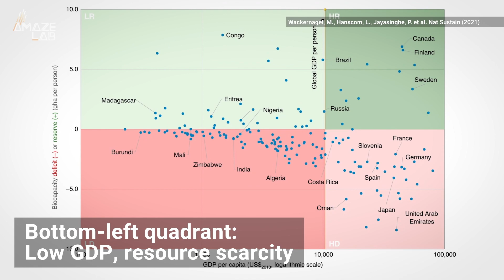Humans are Overspending the Planet’s Biocapacity by 173%, Says New Study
The rate at which humans use natural resources, and at which the environment is deteriorating, is driving most of the global population to ecological poverty.